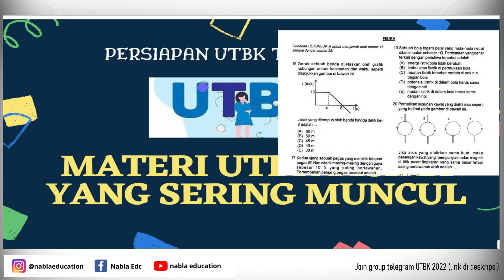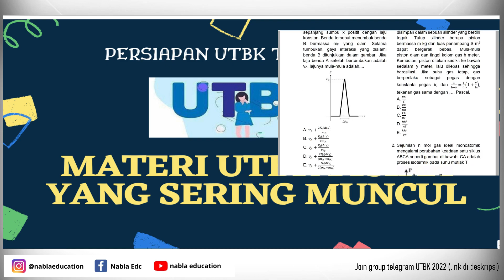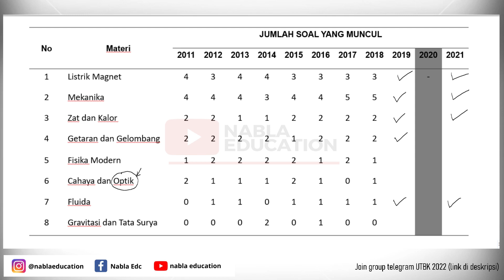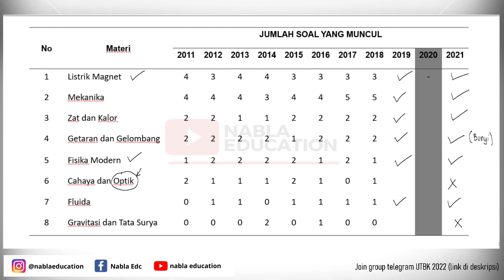SOAL FISIKA YANG SELALU KELUAR DI UTBK | PEJUANG UTBK 2022 WAJIB SIMAK !!!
Pada video ini kita akan bahas materi dan soal Fisika yang sering bahkan hampir selalu keluar dalam UTBK. Jadi teman-teman pejuang UTBK 2022 wajib banget pelajari materi-materi tersebut sampai tuntas.
Apa aja materinya? Simak videonya ya..

PEMBAHASAN SOAL-SOAL UTBK FISIKA LENGKAP

Playlist pembahasan soal-soal UTBK lainnya